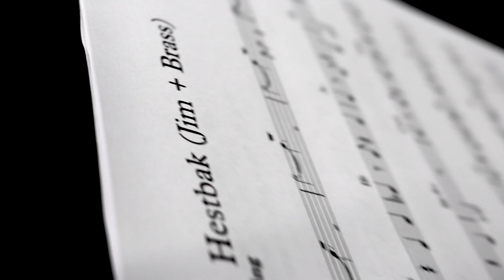Tilo Weber Sextet feat. Jim Black - Golem Ants | Live Recording (HD)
Live Video Recording by Tilo Weber Sextet feat. Jim Black performing Golem Ants, live at Golem (Hamburg) on 17th May 2017.

Follow Tilo

Anna-Lena Schnabel - Alto Sax
Sebastian Gille - Tenor Sax
Stephan Meinberg - Trumpet & Euphonium
Christophe Schweizer - Tuba & Bass Trombone
Tilo Weber - Drums
Jim Black - Drums

Recorded by Reiner Damisch